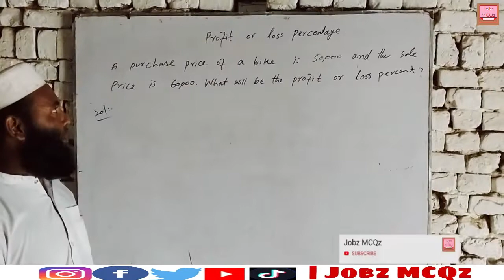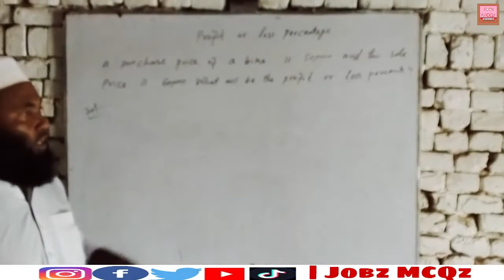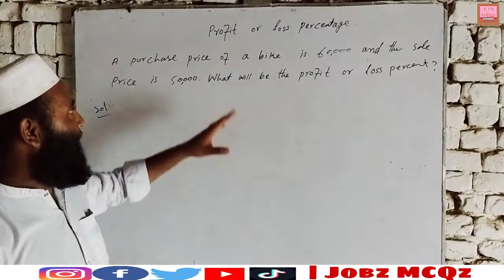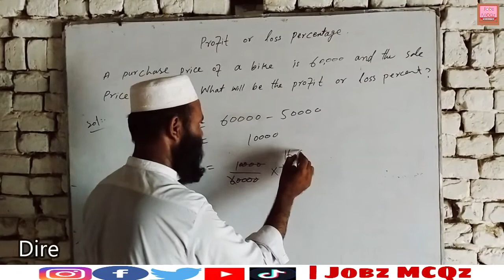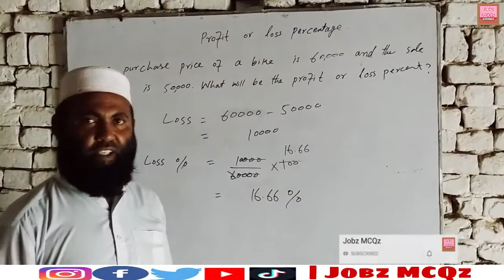Profit & Loss Percentage Math Short Tricks || How to Solved Profit & Loss || Part-03 || JobzMcqz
Direct Proportion Math Short Tricks || How to Solved Direct Proportion

Inverse Proportion Math Short Tricks || How to Solved Inverse Proportion